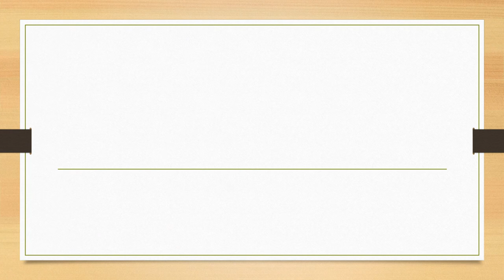Full Form of SCI || Did You Know?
fullform fullforms fullformshorts education knowledge Full Form of SCI || Did You Know?